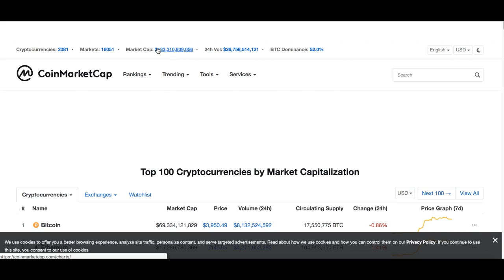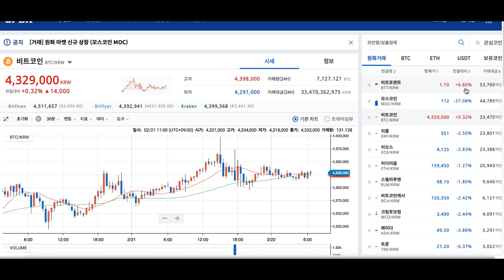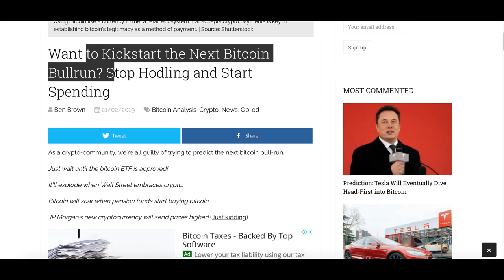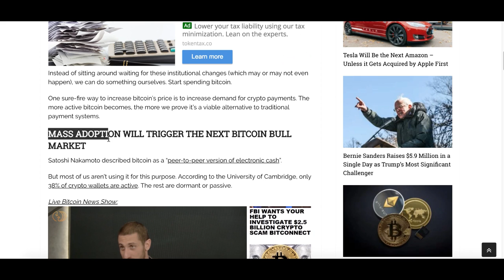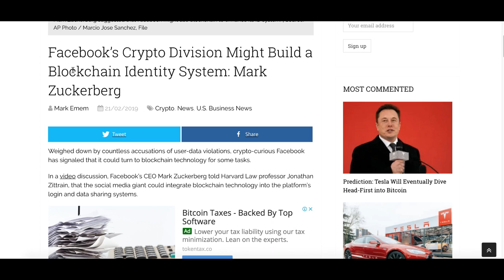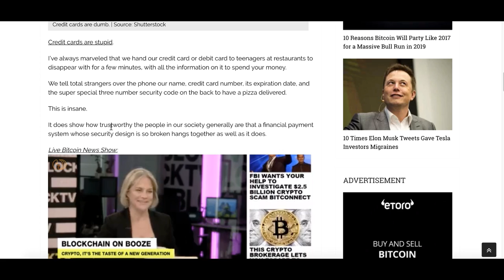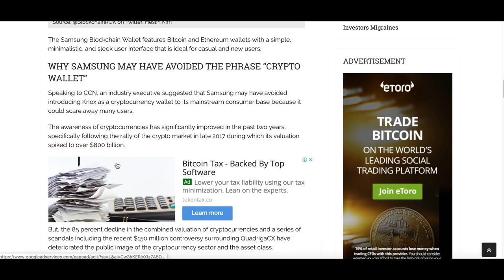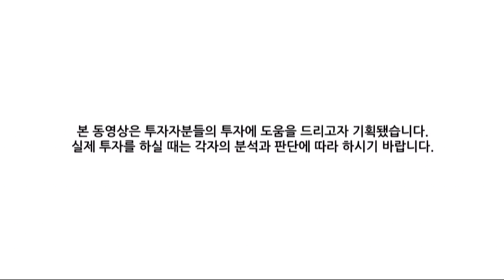[굿모닝 비트코인] 0222 숨고르기 길어지는 암호화폐 시장, 삼성, 페이스북 등 대기업 진출소식 이어져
비트코인 4000선을 여전히 시험중입니다.
오늘은 상위 20개 코인 모두 하락해 숨고르기 양상이 짙은데요.

삼성의 갤럭시 S10이 암호화폐 지갑을 발표한 가운데
대기업들의 진출이 이어질 것으로 보입니다.

오늘 시장의 주요 이슈, 영상으로 짧게 짚어보시죠!